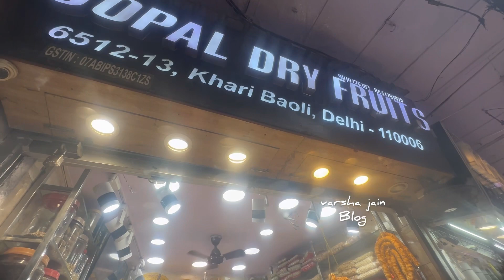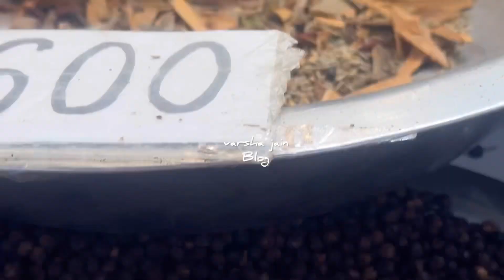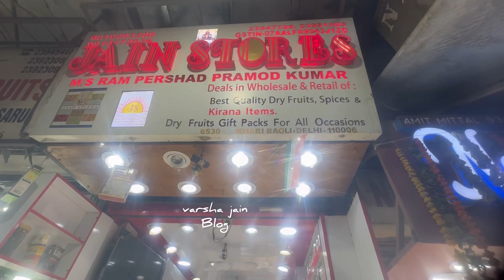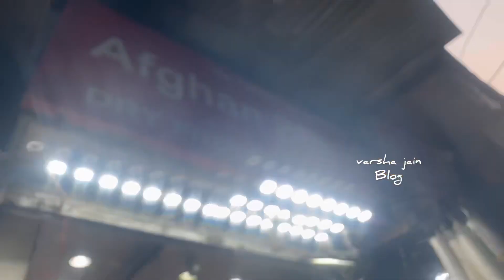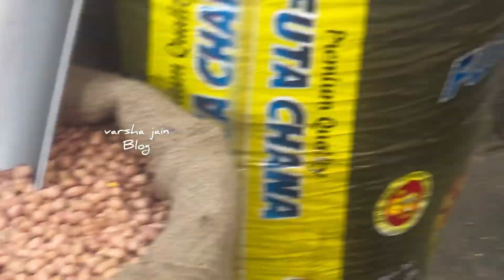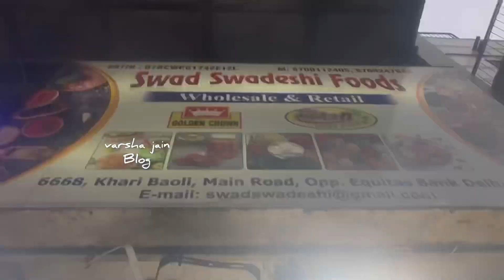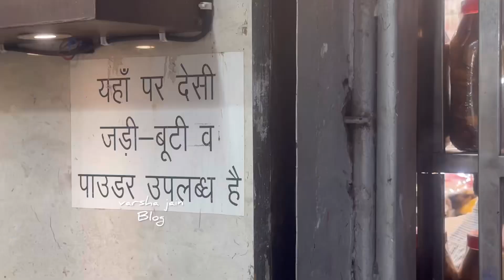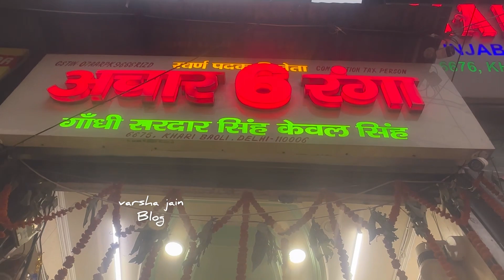Best Dry Fruits and Spices Shopping // Khari Baoli after Diwali // Cake Decoration items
दिवाली पर  सबसे सस्ते ड्राई फ्रूट्स & मसाले 🤗 आचार मुरब्बे 🥳 गुड़ 😋 चीनी 👌🏻मोमबत्ती // Khari Baoli Delhi

I Am Varsha Jain from Delhi , this channel is all about my - FB Lives, which are very popular among all over the world